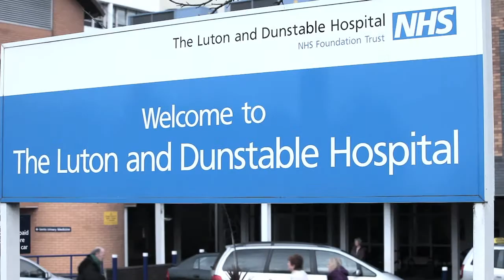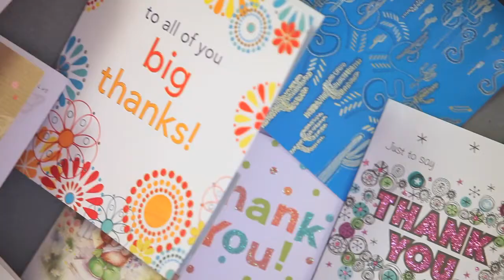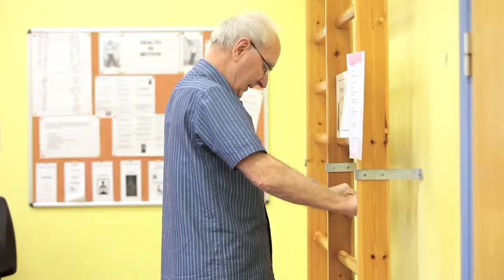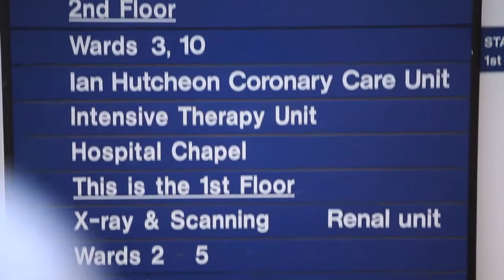Luton & Dunstable Hospital cardiac appeal film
Luton & Dunstable Cardiac appeaql film